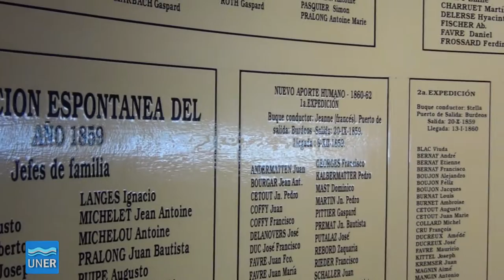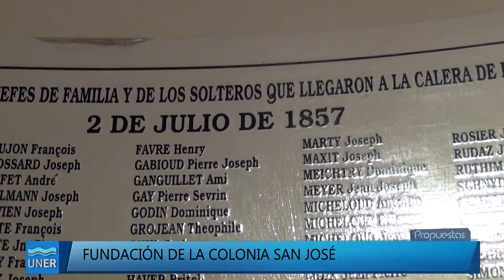Distinción a la historiadora Celia Vernaz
Con sus más de treinta publicaciones, Celia Vernaz ha sido siempre una ferviente investigadora de la historia local y de las familias que, llegadas de Europa, fundaron la Colonia San José. Reconocida a nivel nacional e internacional, la historiadora ha sabido transmitir, con su sello propio, la historia de los inmigrantes.
Docente durante 40 años, historiadora recibida en el Profesorado de Paraná, Vernaz nació en la Colonia San José, hace 87 años. Este año fue elegida como “Mujer del Departamento Colón”, una distinción otorgada por la Cámara de Diputados de la provincia de Entre Ríos. La Cámara de Senadores hizo lo propio, brindándole un merecido reconocimiento.
Su pasión por dejar un testimonio de la inmigración comenzó en el Centenario de la fundación de la Colonia, cuando un grupo de vecinos debió investigar sus orígenes. Sólo tenían un resumen escrito por el periodista sanjosesino Claudio Premat, editor del diario “El Pueblo”. A partir de allí, comenzó su derrotero buscando el testimonio de los “gringos” por la Colonia San José, los documentos disponibles en los museos de Buenos Aires, Francia, Italia y Suiza, países donde además existen lazos de sangre con los descendientes sanjosesinos.
“Figuras representativas de la Colonia San José” (1983); “Historia de San José y Colón” (1997); “Alejo Peyret: administrador de la Colonia San José” (2002); “Urquiza en la Colonia San José” (2002), son algunos de los libros de su prolífica carrera como escritora.